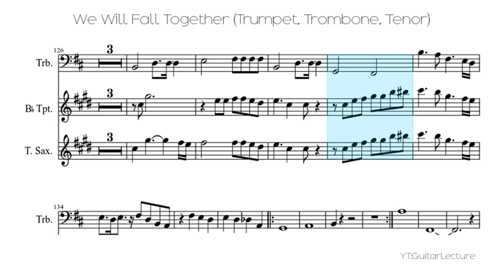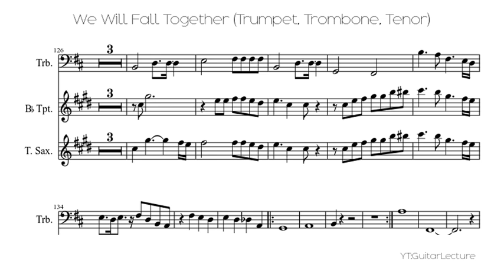We Will Fall Together (Trumpet, Trombone, Tenor)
We Will Fall Together